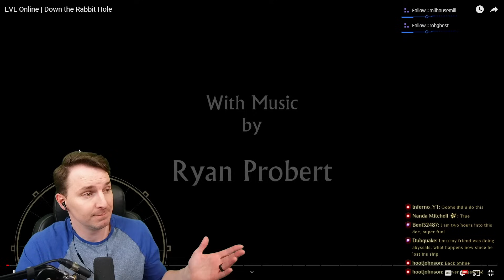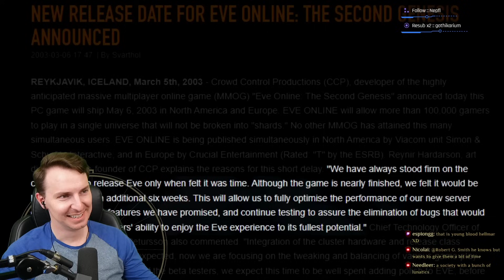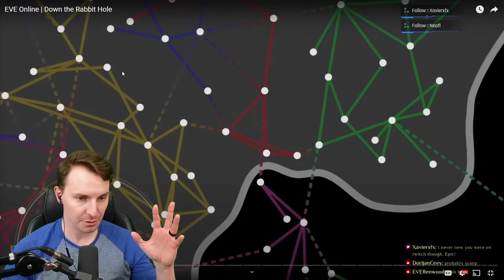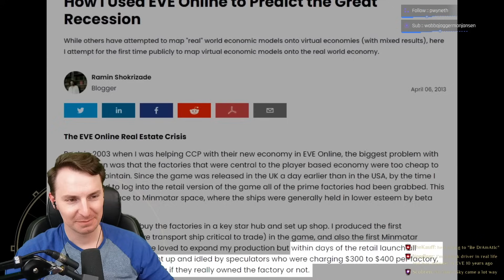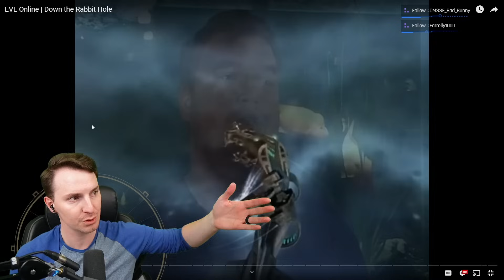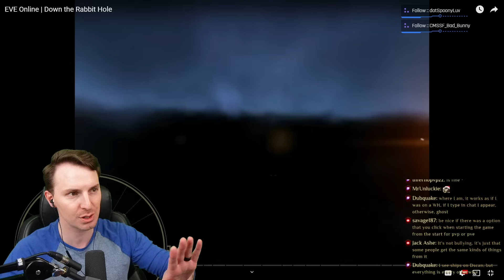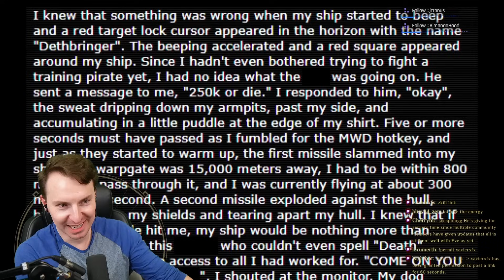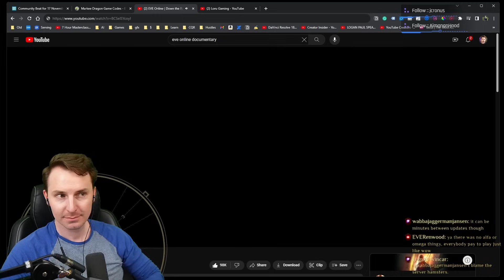Why High Sec Ganking is GOOD For EVE Online🐰Down The Rabbit Hole 1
○ Discount on the same items you ALREADY BUY in-game.
○ 100% Trusted, Instant Delivery, DECADES of service.

🤠USE MY OFFICIAL EVE-PARTNER CREATOR CODE🤠

🔺KYBERNAUT Clade: My EVE Corp Is Recruiting🔻
○ Ace Capsuleers looking for an endgame corp in an endgame arena need apply: